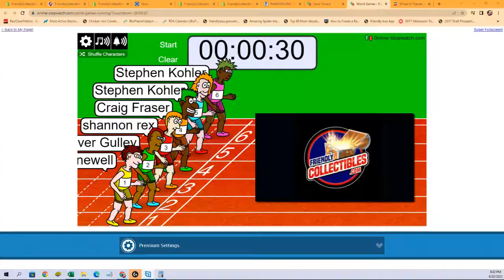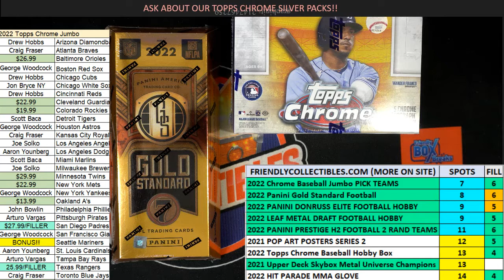2022 Panini Gold Standard Football FILL C ID 22GOLDFB103